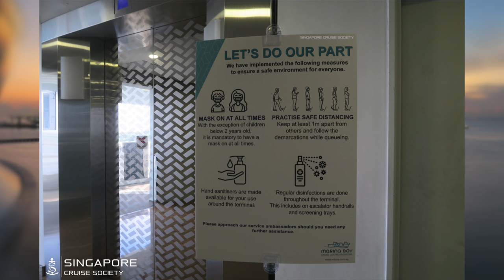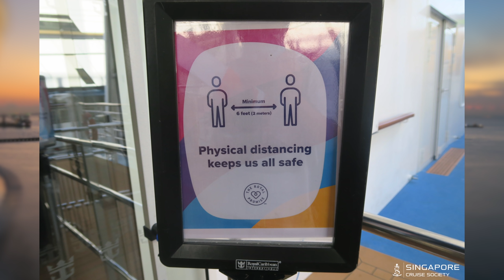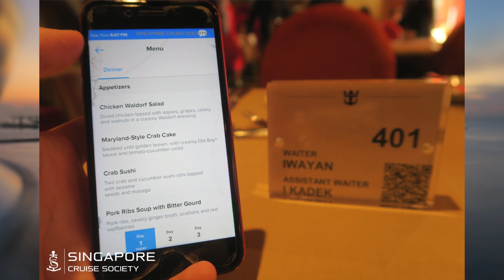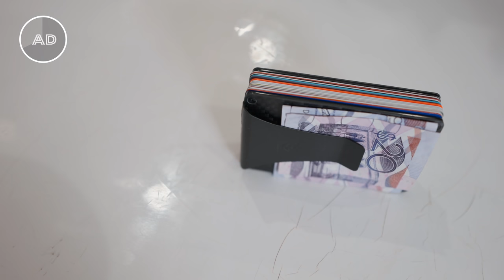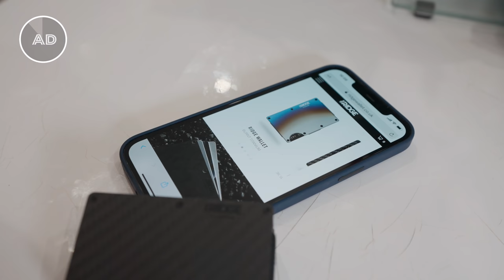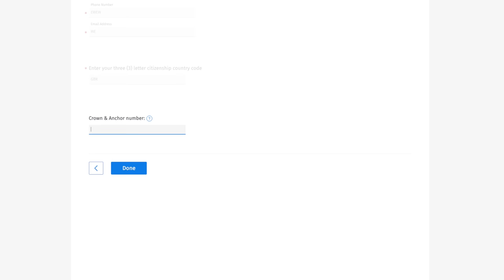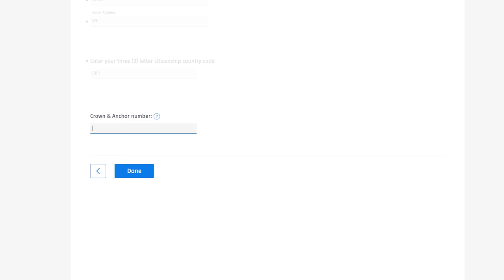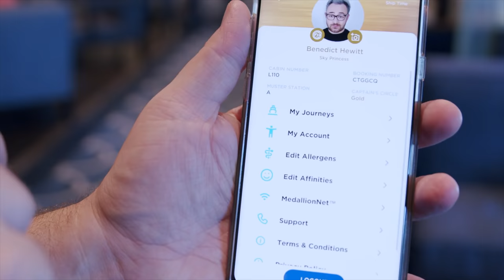Royal Caribbean sails for the FIRST TIME in 8 MONTHS!! This is what it looked like!!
We have a huge cruise update from all the major cruise Lines, this is a must-watch if you love to cruise. PLUS do you want a free cruise with Royal Caribbean?.  We tell you how to apply for a free test cruise to the Caribbean or in Europe and let you know who has the best chance of being selected! We also bring you all the latest news including exclusive images from the FIRST Royal Caribbean cruise on Quantum of the Seas to sail in 8 months in Singapore and much more cruise news from Princess, Carnival and Norwegian Cruise Line!

🛒 Our Amazon must-buys:
If you are in the USA
If you are in the UK